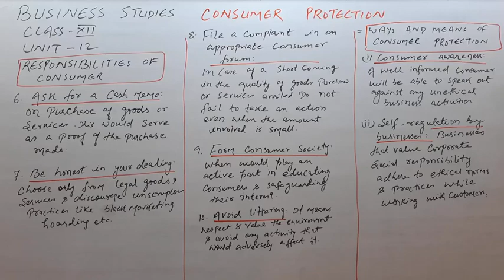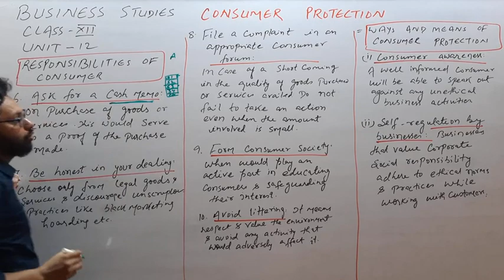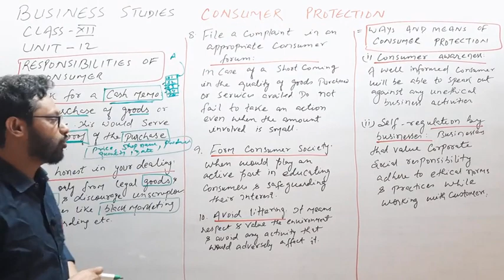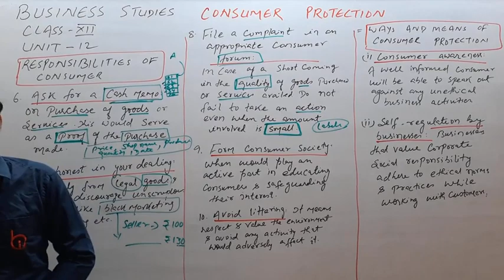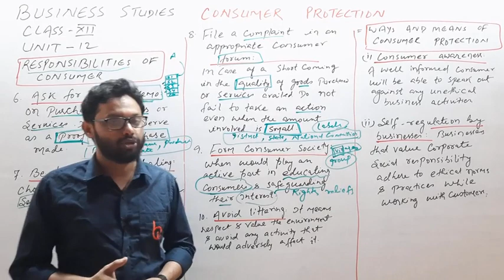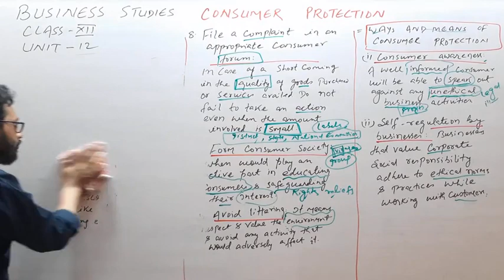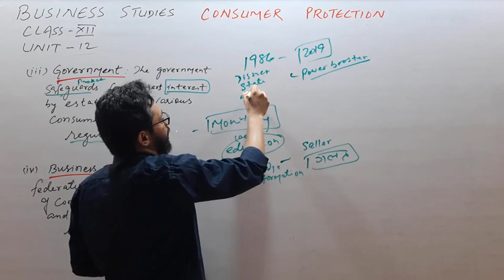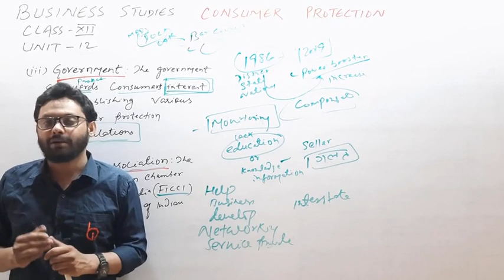CONSUMER PROTECTION (07) BY ZEESHAN